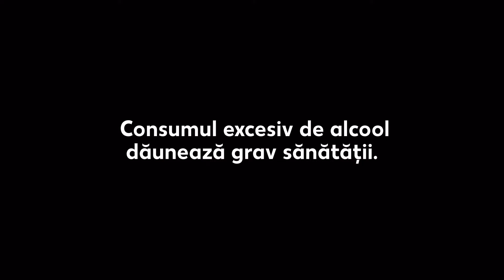Descoperă ofertele de Weekend la Kaufland | 27-29 octombrie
Kaufland prezintă ofertele de vineri-duminică!

Între 27 și 29 octombrie ai:

- somon medalion Acvacultura la doar 28,90 lei/100 g;
- zahăr cristal Domnița la doar 18,95 lei/kg;
- vin roșu sec Cabernet Sauvignon Purcari la doar 99,90 lei/0,75 l.